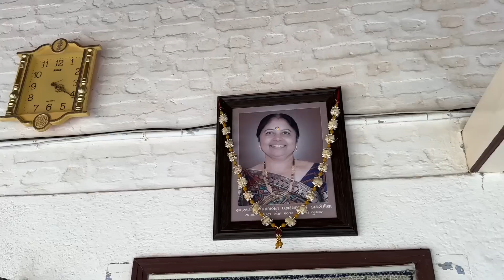Kinjal aur Maa n bhag bhag k phatake phode🧨😂Papa n dara dara k bhagaya😅Diwali New saree Look🥳.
Diwaali celebrate pe sab n milke bohot dhamal machaya aur patake phod k masti kiya🥳🎊🫂🪔aur sasu bahu n milke Thakor ji k liye very yummy 🤤 gulab jambun banaye😋🫕🤤happy diwali